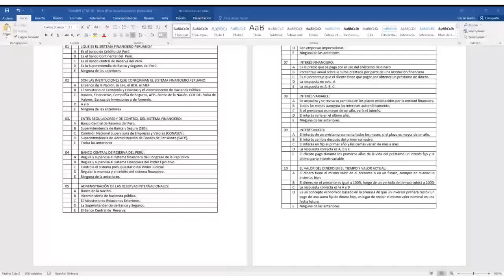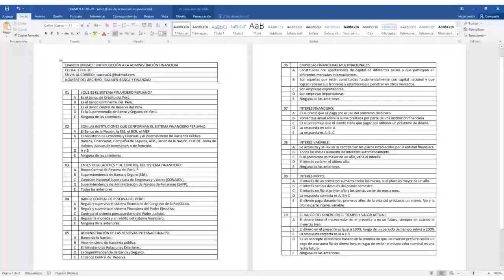AD-I: Banca y Finanzas - Tema: Examen (17/06/2020)